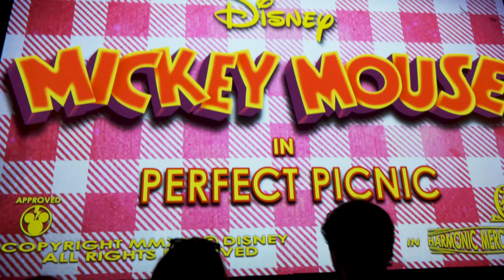Mickey & Minnie's Runaway Railway 4K Hollywood Studios 2021